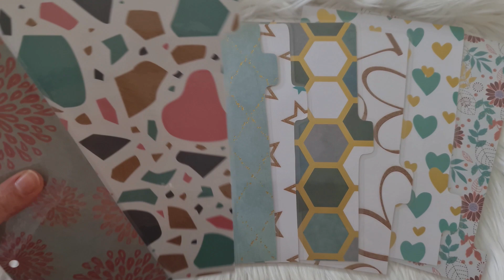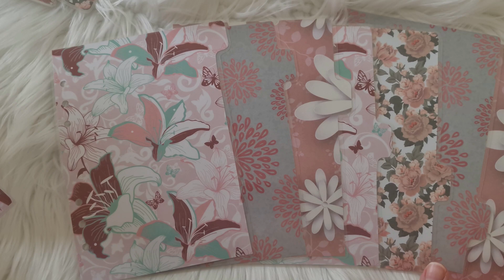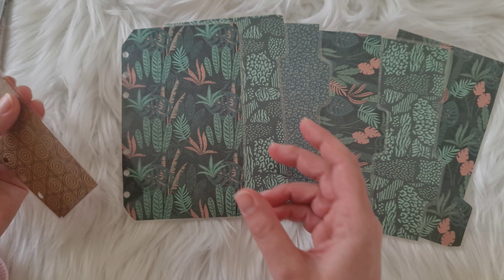ENDLICH neue Divider | Etsy | Planneraccessoires | Budgetbinder | Filofax | Moterm | Umschlagmethode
Moin und herzlich Willkommen auf meinen Kanal Sunny´s Lifestyle!
Ich heiße Sandra, bin 34 Jahre alt und zeige Euch hier Vieles, was mir gefällt und was ich liebe.

Im heutigen Video präsentiere ich Euch meine neuen Divider im A5 Format, in personal Format und im pocket Format. Ich liebe es Divider zu basteln und liebe die verschiedenen Möglichkeiten und Designs des Papieres. Ich habe auch direkt meinen Etsy-Shop aufgefüllt, falls hier jemand auf ein paar neue Divider im Planner Lust bekommt...Schau gern vorbei!
Lasst euch inspirieren und viel Spass beim Zusehen.

Eure Sandra
Meine vorgestellten Produkte:
Diverse Divider selbst gebastelt und in meinem Etsy- Shop erhältlich:

Ich nutze diese Laminierfolie:*

Möchtest du auch Produkte empfehlen und belohnt werden? Schau hier vorbei:*

Meine Ausstattung:

Um mich noch besser kennenzulernen kannst du mir auch gern auf Instagram folgen:
GRIN:
Falls du ein gutes Fachbuch zum Thema Gewaltprävention in der stationären Altenpflege suchst, kann ich dir meines sehr an Herz legen:

Falls du ein gutes Fachbuch zum Thema Berufsdermatosen in der stationären Altenpflege suchst, kann ich die meines sehr ans Herz legen:

Möchtest du auch deine Hausarbeiten oder Bachelorarbeiten publizieren? Dann folge meinem Partnerlink und du erhältst bei der Registrierung und deiner ersten hochgeladenen Hausarbeit 5 Euro!

Meine liebsten Umfragen- Portale, welche sich auszahlen:
Entscheiderclub: *

Nutze meinen Einladungscode und erhalte einen Startbonus von 0,23 € : FNGS6XVXFK

Attapoll: *
Nutze meinen Einladungscode kfvms und erhalte einen Startbonus von 0,40 €

Außerdem empfehle ich auf diesem Kanal Produkte oder Dienstleistungen, die ich selbst nutze oder subjektiv eingeschätzt empfehlen kann. Das bedeutet die Produkte werden für Euch nicht teurer, ich erhalte aber eine kleine Provision am Umsatz. Möchtest du mich aktiv unterstützen, so kannst du diese Links gern benutzen.

(Werbung wegen Nennung/Sichtbarkeit-unbezahlt/nicht beauftragt/ selbstbezahlt)